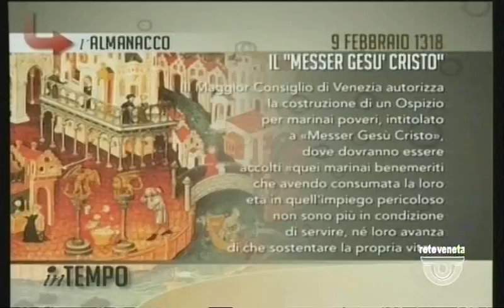IN TEMPO - 09/02/2017 6.36.42